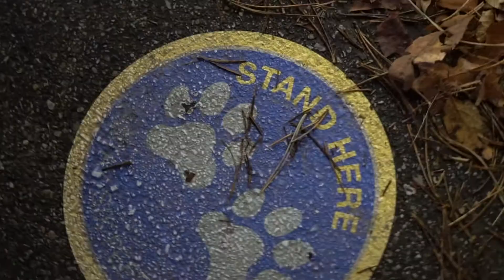The Year Is Done | Visual Poem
Happy New Year! Cheers to hoping 2021 will be accompanied by a light at the end of the tunnel and a wide expansion of the self growth that's been bubbling at the surface.